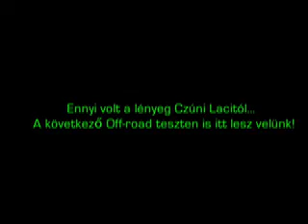Kawasaki KX250 és KX450 2009 (TesztMotor.hu)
Kawasaki KX250 és KX450 tesztje a TesztMotor.hu-n